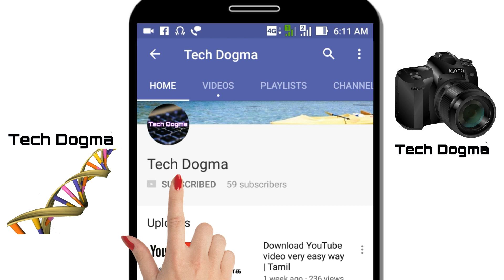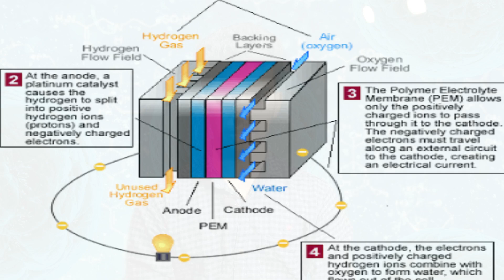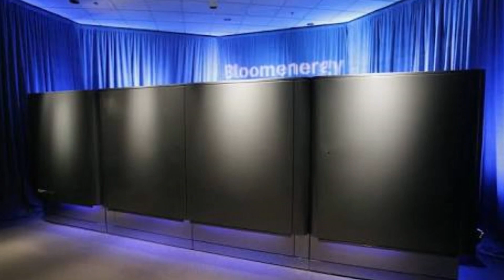Bloom energy | New tech for electricity | Tamilan invention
If any one have questions pls leave in comment

Follow Tech dogma Tamil